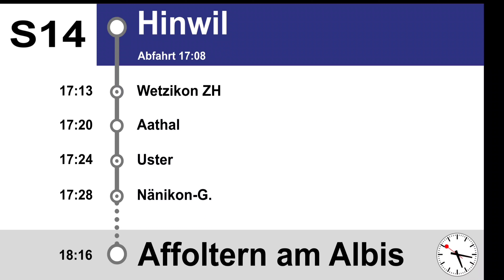ZVV Begrüssung, S14 (Hinwil-Affoltern a. A)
Begrüssung in der S14 nach Affoltern am Albis.

Alle Aufnahmen wurden von mir gemacht und dürfen nur unter Absprache mit mir weiterverwendet werden.
Vielen Dank.